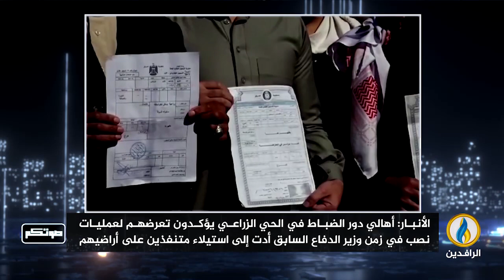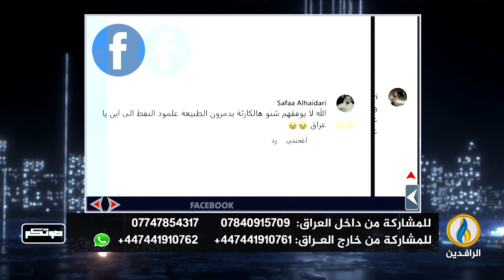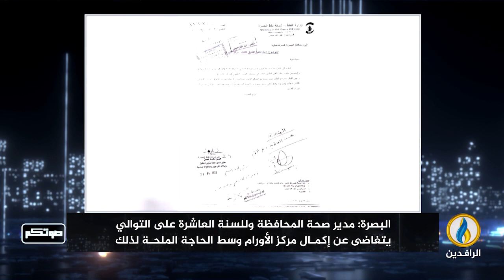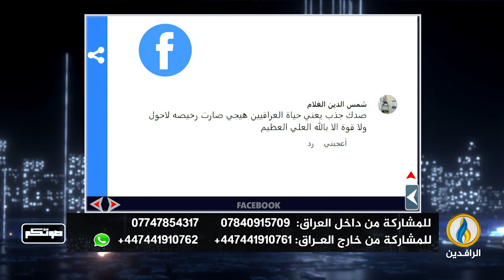صوتكم | 28 - 2 - 2024